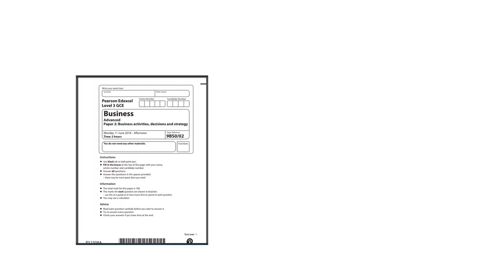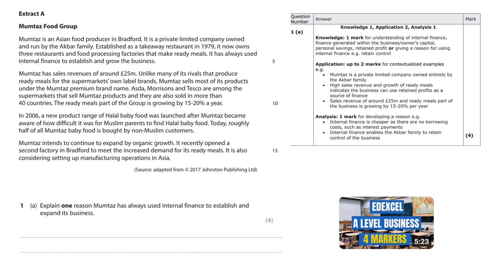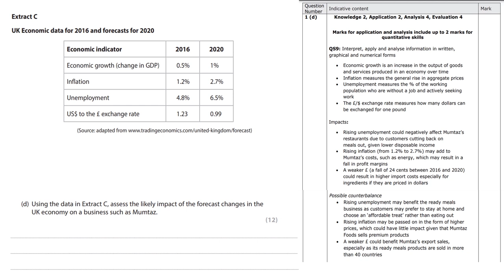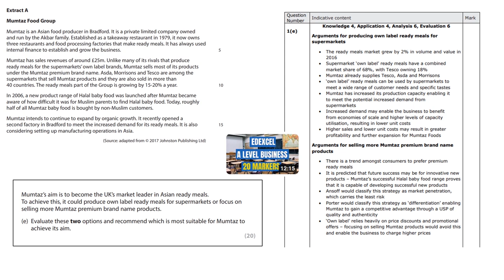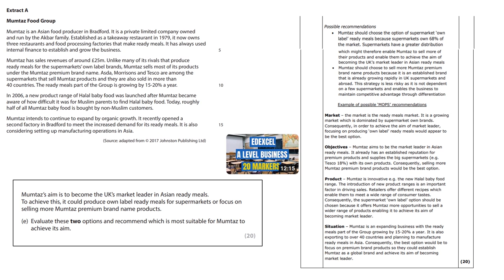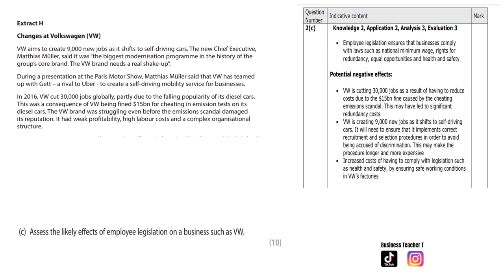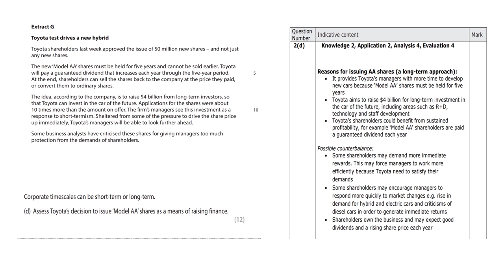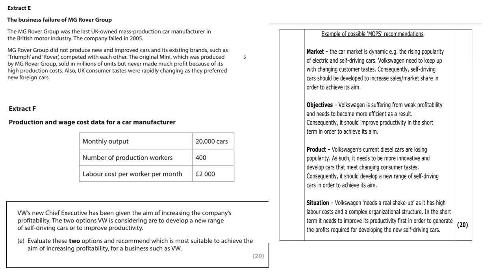EDEXCEL A Level Business Paper 2✅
A Level Business paper 2 (in the video)